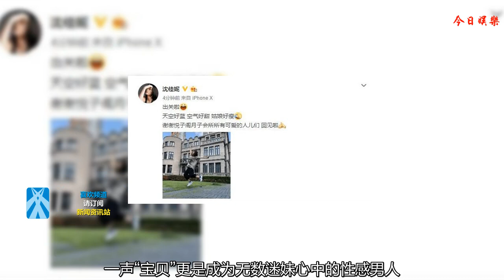35歲朱亞文老婆剛出院，發微博有深意，網友：學黃磊成為渣男？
35歲朱亞文老婆剛出院，發微博有深意，網友：學黃磊成為渣男？
    這幾年朱亞文的事業是蒸蒸日上，在13年的時候合作周迅出演《紅高粱》而爆紅，之后也是佳作不斷，《北上廣不相信眼淚》、《北上廣依舊相信愛情》、《我是證人》以及《建軍大業》等優秀的作品，奠定了在娛樂圈中一線男星的位置，在3月的時候加盟綜藝《聲臨其境》圈粉無數，一聲“寶貝”更是成為無數迷妹心中的性感男人！
    在事業上小有成就的朱亞文，在愛情方面更是甜蜜，和老婆沈佳妮十分恩愛。更是把老婆當做女兒來寵。在6月的時候，沈佳妮再次為朱亞文誕下一位女兒，真是愛情事業雙豐收，可昨天朱亞文的老婆沈佳妮的一條微博，引起了網友的熱議！
    甚至于不少網友罵朱亞文是學習黃磊是渣男！被不少網友罵的這么狠，到底是怎么了？原來是沈佳妮發了這樣一條微博：：“出關啦，天空好藍，空氣好甜，姑娘好瘦。謝謝悅子閣月子會所所有可愛的人兒們，回見啦！”
    其實就是沈佳妮出月子了，離開了月子會所了！而網友們認為最后三個字很有深意！“回見啦”難道是指沈佳妮朱亞文兩人還是想要拼三胎嗎，所以說要回見了！已經是兩個女兒的爸爸了，網友稱這是要學習黃磊的節奏嗎？
    而眾所周知，黃磊前兩胎都是女兒，在三胎兒子沒出生前，黃磊曾在綜藝節目中稱，自己并不重男輕女。而執著三胎兒子后，黃磊也是被網友黑的很慘，認為心口不一。這次沈佳妮的一條微博，而是把老公朱亞文害慘了！
    有網友稱這是朱亞文要拼兒子的節奏，也有網友稱這是學習黃磊成為渣男！大家怎么看待沈佳妮這條微博呢？有想法可以和小編交流哦！喜歡就關注點贊吧！